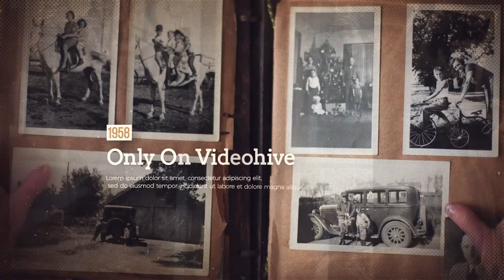History Timeline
16 Image placeholder

    16 Text placeholder